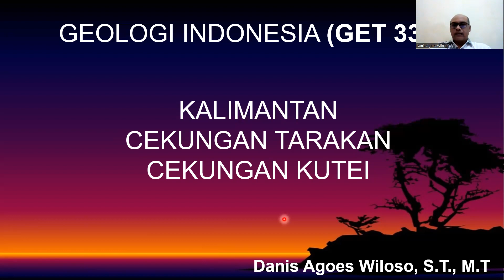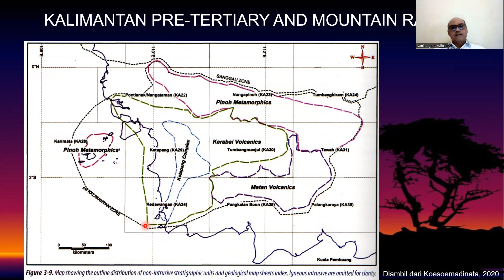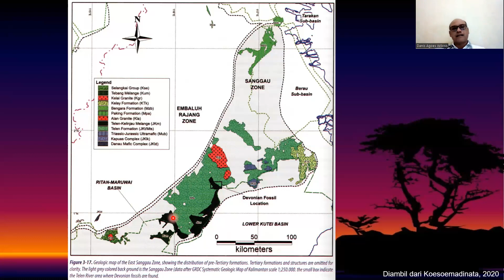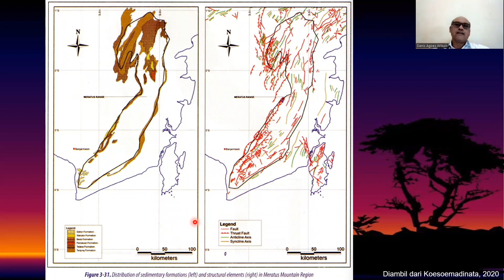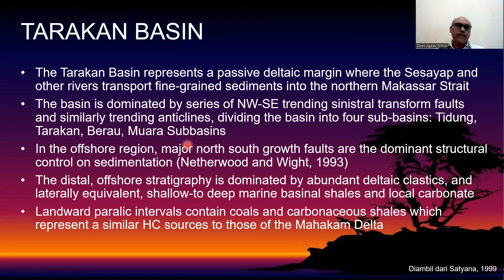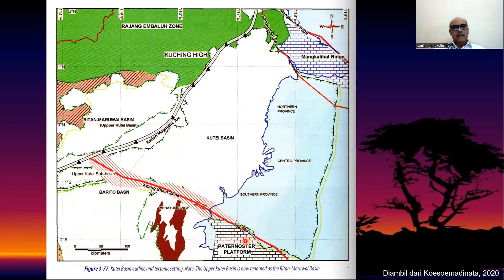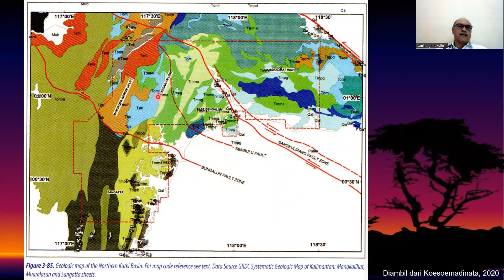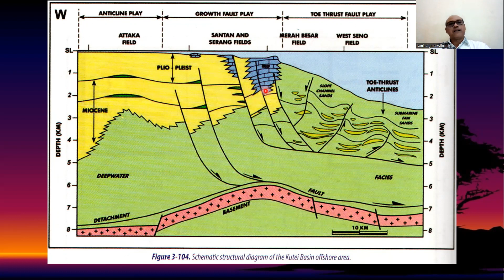Materi Pertemuan ke 7 Geologi Indonesia Pulau Kalimantan Cekungan Tarakan dan Kutei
Penjelasan mengenai tektonik, stuktur geologi regional dan stratigrafi dari Pulau Kalimantan, Cekungan Tarakan dan Cekungan Kutei